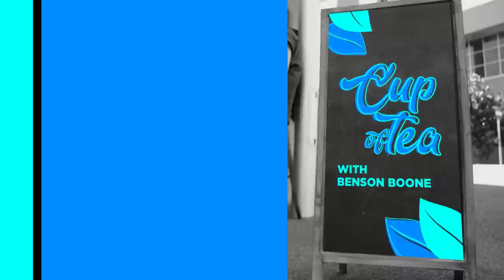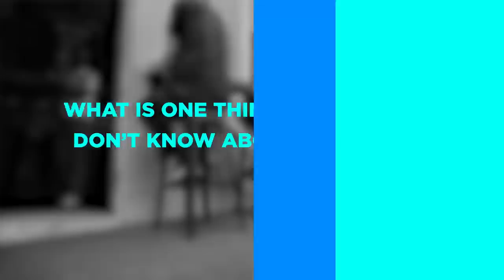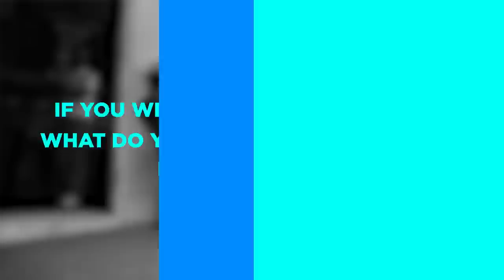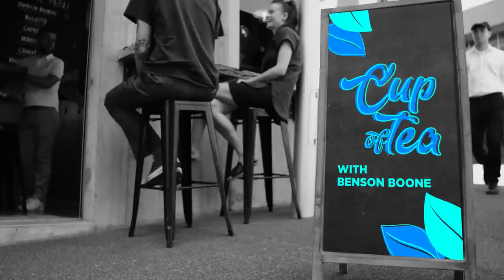Cup Of Tea With Benson Boone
We got to sit down for a hot cup of tea with 'In The Stars' hitmaker Benson Boone and ask him some quick questions; like what's his fave show to binge watch and if he had to eat one thing for the rest of his life, what would it be?

TBH, this video should really be titled Benson Boone petitions to bring 'Gushers' to New Zealand.